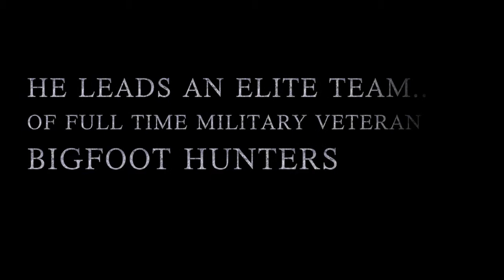About Tom Biscardi and Searching for Bigfoot Inc.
A Brief History of Searching for Bigfoot Inc. and the quest of Captain Tom Biscardi and his loyal men.